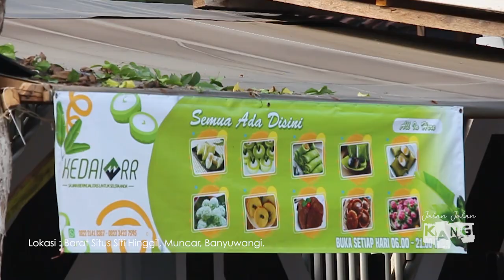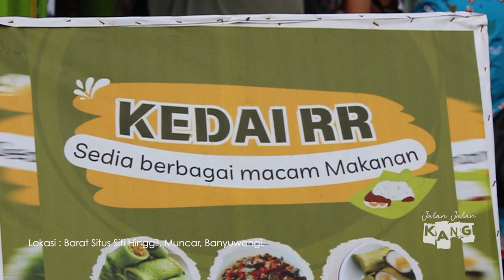HAHHHH......... DI BORONG SEMUANYA !!!!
JALAN JALAN KANG - KEDAI RR
LOKASI : BARAT SITUS SITI HINGGIL, MUNCAR, BANYUWANGI.